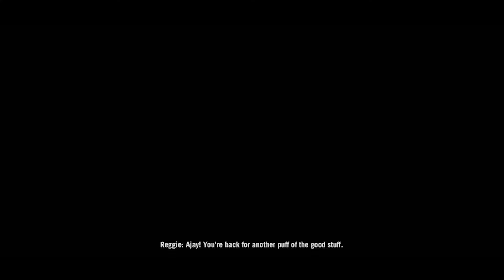Far Cry 4 Walkthrough Gameplay Part 21- A Key To The North - In Bangla